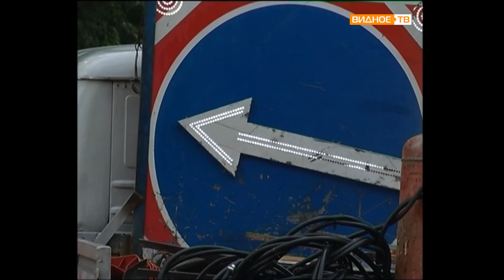Прямой эфир: Александр Панченко (Начальник управ. архитектуры строительства админ. Лен. района)